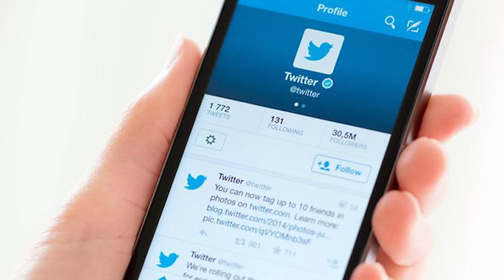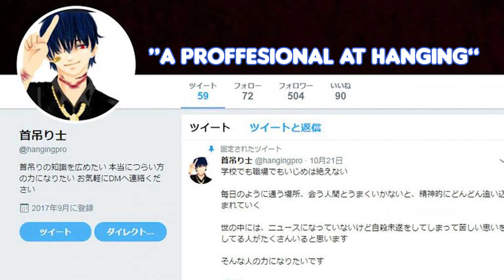KASUS PEMBUNUHAN BERANTAI TWITTER KILLER | Takahiro Shiraishi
Halo Boi, kembali lagi ke channel Mike Tam series Story Time.

Hari ini gw mau ceritain sebuah kasus yang sangat "DISTURBING" dan terkenal, yaitu TWITTER KILLER atau PEMBUNUH TWITTER yang melakukan pembunuhan berantai dengan menggunakan social media twitter untuk merayu korbannya

Semua referensi yang ada di dalam video dimiliki oleh para pemiliknya yang gw hormati. Gw tidak mengklaim video mereka sebagai milik gw.

Semua video/graphic/foto yang digunakan dalam cerita ini adalah sebatas referensi, bukan merupakan foto asli atau gambaran asli dari pemilik cerita yang diceritakan.